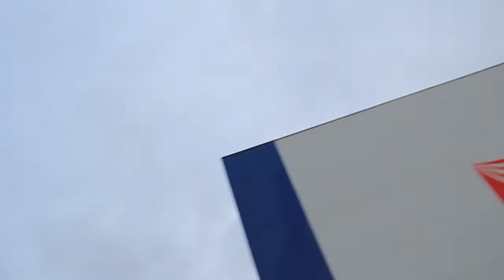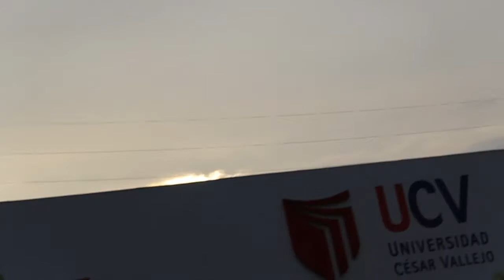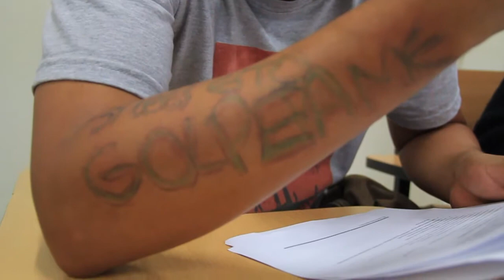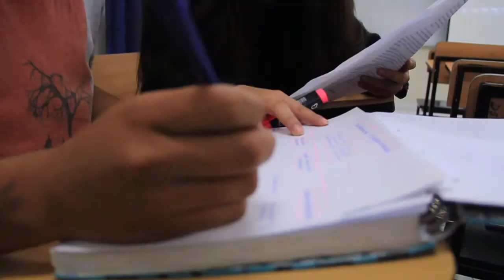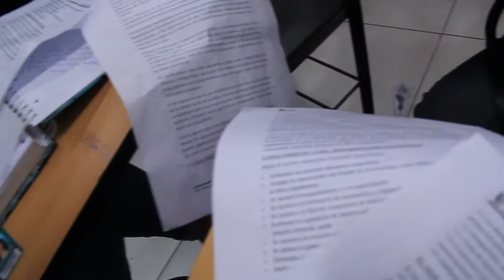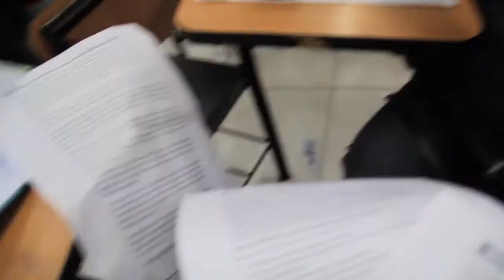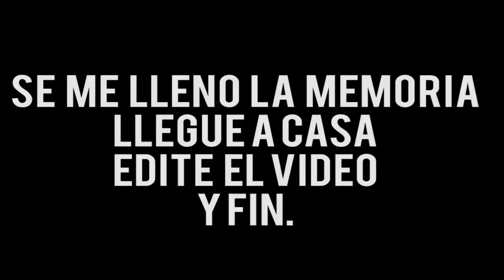UnaSemanFerdan: MARTES: FENOMENO NIÑA, UNI Y DIGIMON | FerDan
Hola soy una descripción
Si te gusto el Video compártelo, ¿quieres mas?

Nos vemos la Próxima Semana (VIERNES)

Comparte y Subscribete ! :)